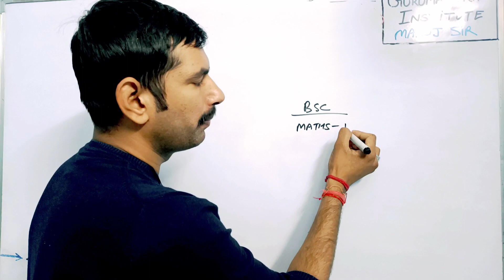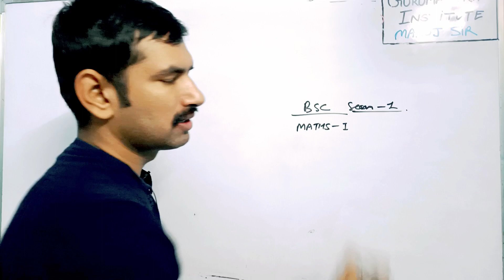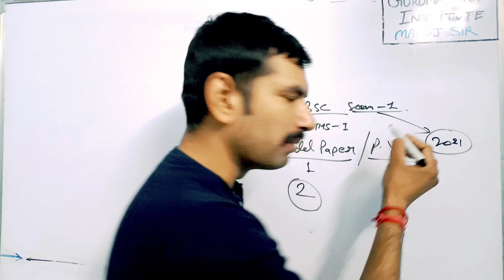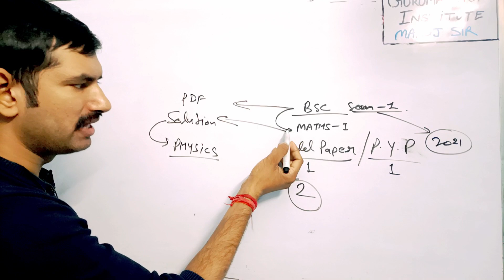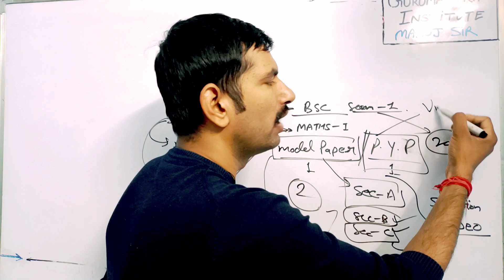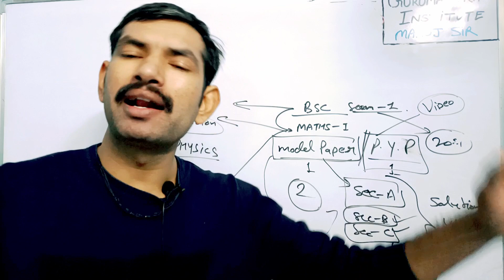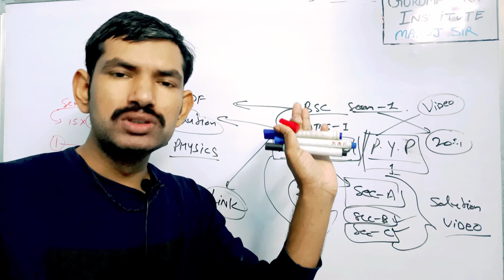BSC SEM 1 LAST YEAR PAPER SOLUTION PDF || MATHS BSC 1ST YEAR PAPER SOLUTION IN PDF || PDF DOWNLOAD